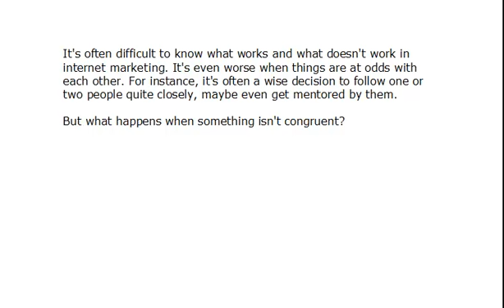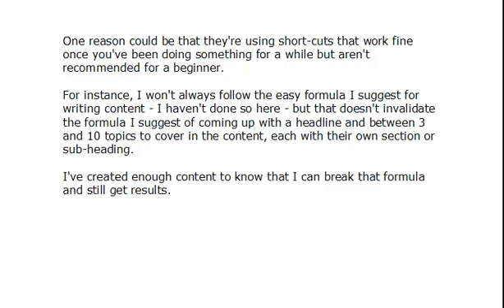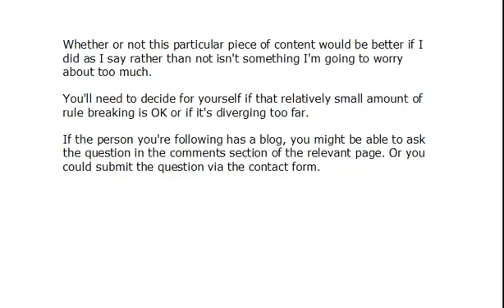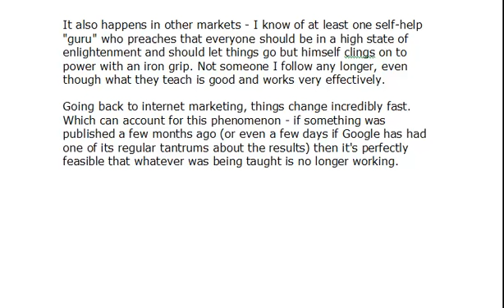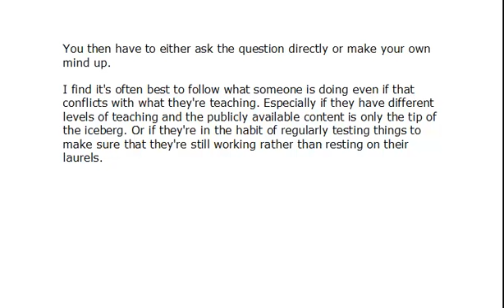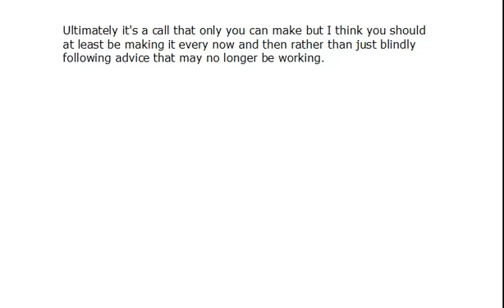Internet Marketing: Do as I Say? Or Do as I Do?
It's often difficult to know what to do in internet marketing and that gets even more difficult when the person you're following says one thing but does another.

There could be a valid reason - maybe the technique used to work but doesn't work any longer but you found an older video or article; maybe they're testing things; maybe they're taking short cuts because they know they can, even if the short cuts aren't as perfect as the techniques they're teaching.

Or it could just be that they're not being 100% honest with you - maybe they're telling you what they think you want to hear rather than something else.

Ultimately you need to be the judge of this.

But to do that, you need to be aware of it in the first place.

So, for anyone you plan to follow on a regular basis, take a step back and check whether (at least most of the time) what they're suggesting you do is the same as what they're actually doing.